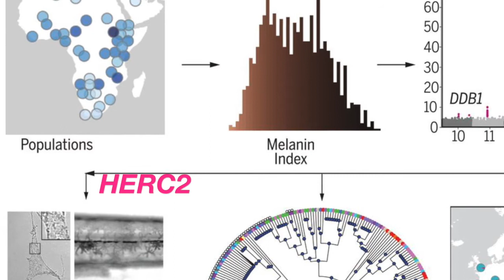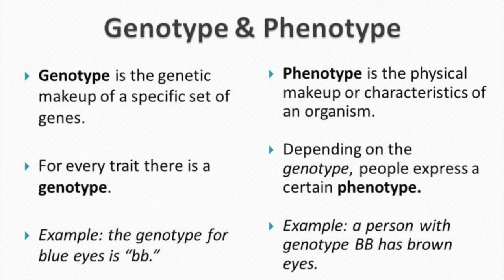The Science Behind Skin Color with Prof. Michael Campbell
Howard University Department of Biology's Professor Michael C. Campbell, Ph.D., sits down with TheAfricanDream LLC's Oral Ofori to answer a few questions about recent discoveries released in the fall of 2017 related to genetics responsible for skin color and its phenotypic representation.

Interviewer: Oral Ofori, Founder of TheAfricanDream LLC (Information and Communication Consultancy on African Affairs)
Cameraman:  Kevin Taylor